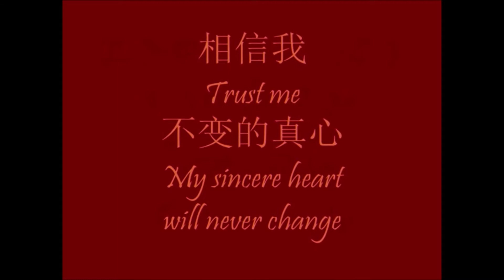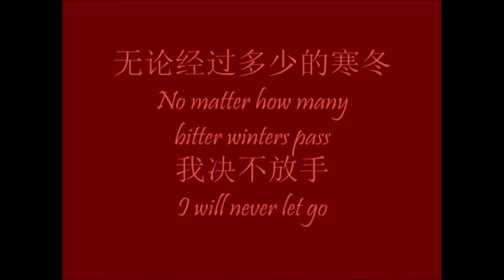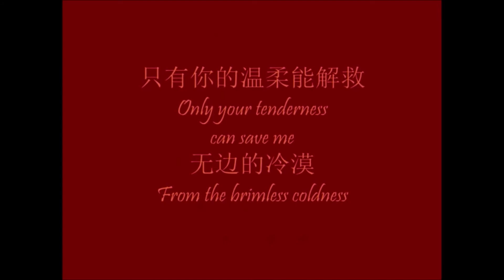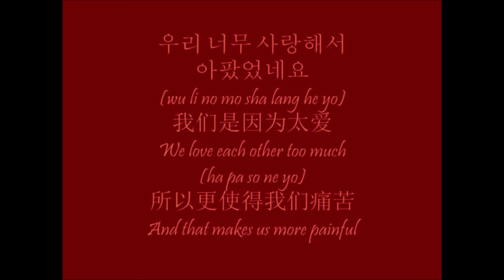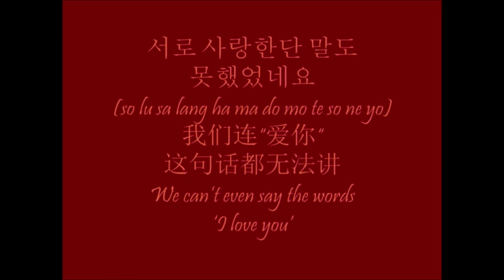Endless love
Original Sound Track from the Motion Picture The Myth.